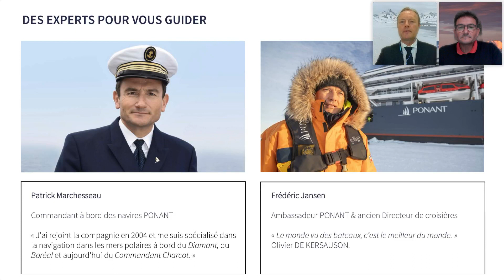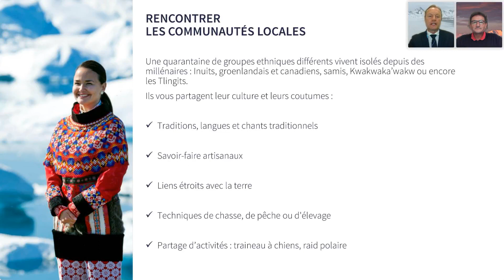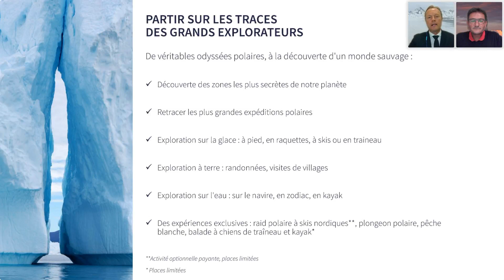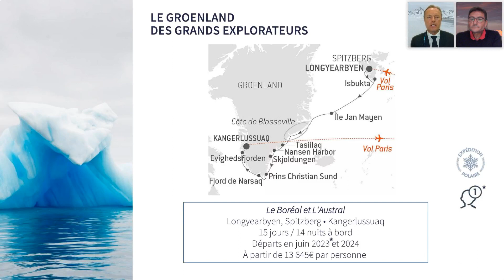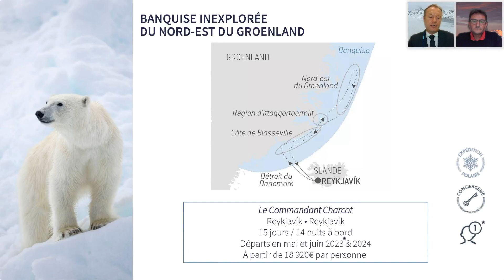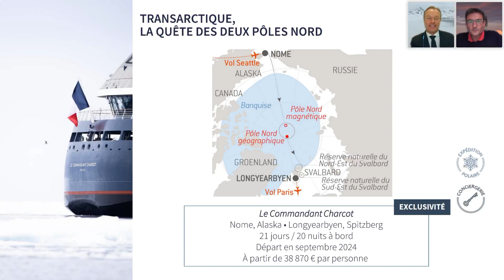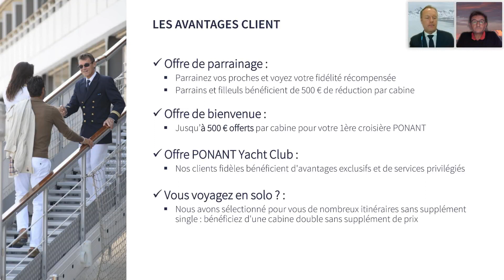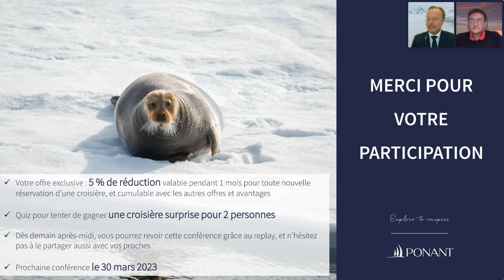Conférence interactive : L’Arctique, à la découverte du Grand Nord | PONANT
Kangerlussuaq, Grundarfjördur, Longyearbyen, Kivitoo… S’il est des noms de villes et villages qui évoquent le Grand Nord, ce sont bien ceux du Groenland, de l’Islande, de Norvège ou encore du Canada. Les paysages y sont grandioses. Icebergs, mers de glace et reliefs volcaniques s’étendent à perte de vue. Parmi eux, roi de l’Arctique, l’ours polaire évolue en toute quiétude. Partir en croisière en Arctique, c’est se laisser porter dans un monde où l’homme est le spectateur d’une nature souveraine.